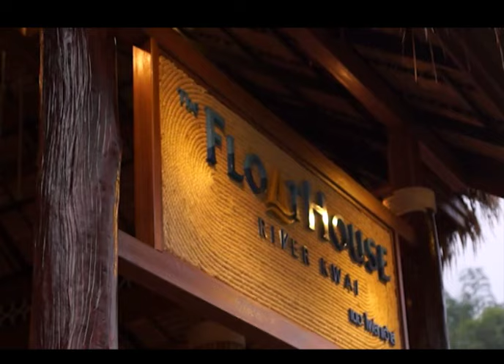Most Beautiful & Luxury Floating Hotel in Thailand - Floating on River Kwai Noi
- Natural Luxury Floating Resort - Hidden Gem in Peaceful Sanctuary. The Pride of River Kwai.

Pampered on one of the world's most extraordinary floating resorts -- The FloatHouse River Kwai Resort. Our distinctive designed floating villas are decorated to harmonize with gorgeous nature surroundings. The resort is made of teakwood and bamboo featured with wooden furniture and broad range of services and facilities. The floating lobby and restaurant are in the middle of floating villas for easy access for all guests. The FloatHouse River Kwai Resort, furthermore, sits on a magnificent part of River Kwai - one of the world's most historical rivers-- making our resort the finest design "design by NATURE"